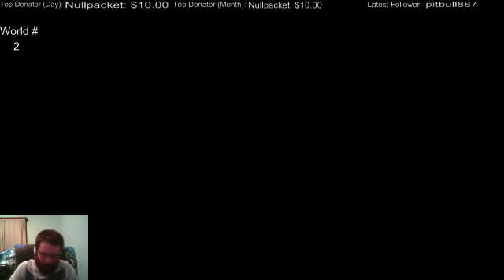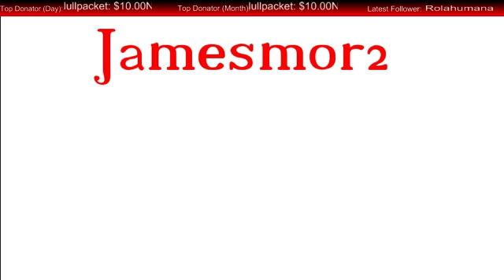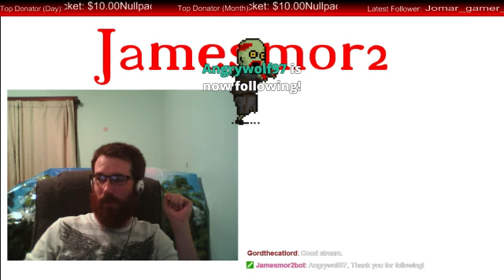Jamesmor2 Plays Minecraft Sky Factory 2 Hardcore Episode 5.5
Starting over after death and building base!